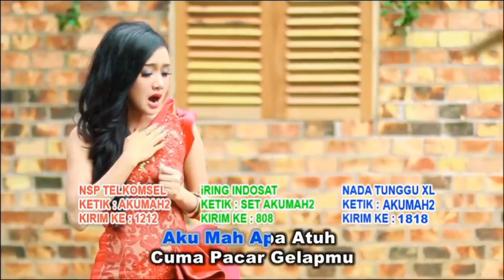টিকটকে রাতারাতি ভাইরাল হওয়া কয়েকটি গান | Kaat ke kareja dikha denge, Paani Paani,Manike mage hithe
Part-1

gmusicteam99@gmail

The full song name is numbered below👇
1.Kaat Ke Kareja Dikha Denge,
2.Paani Paani,
3.Aku Mah Apa Atuh,
4.Manike Mage Hithe
5.Hamdard